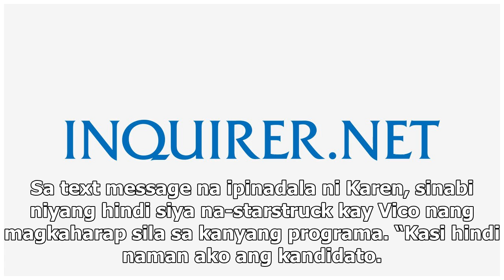Karen kay Vico: Hindi ako starstruck, I was impressed with his convictions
NILINAW ng broadcast journalist na si Karen Davila ang balitang na-starstruck siya sa bagong mayor n...